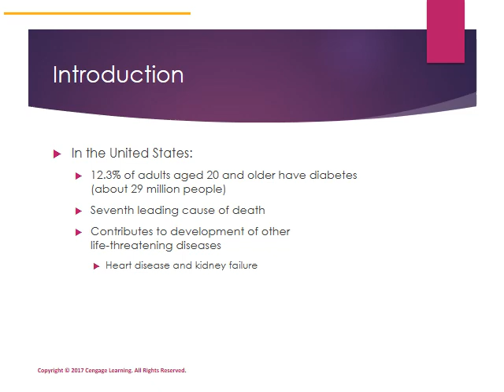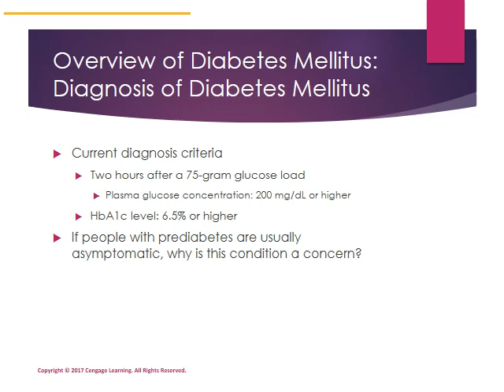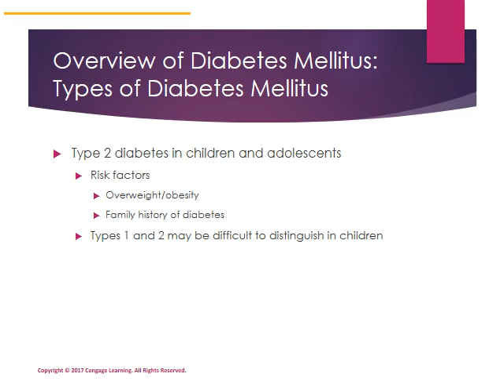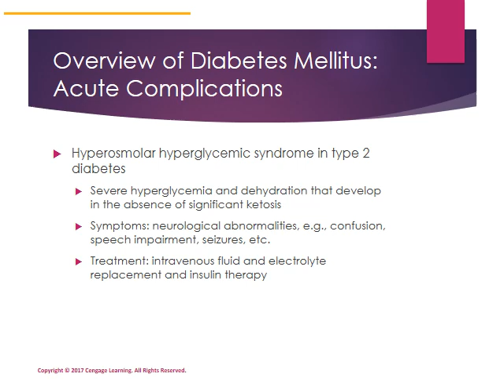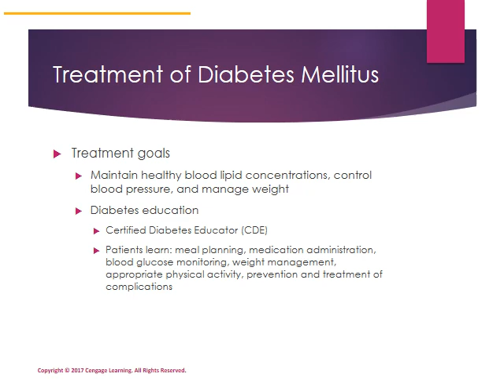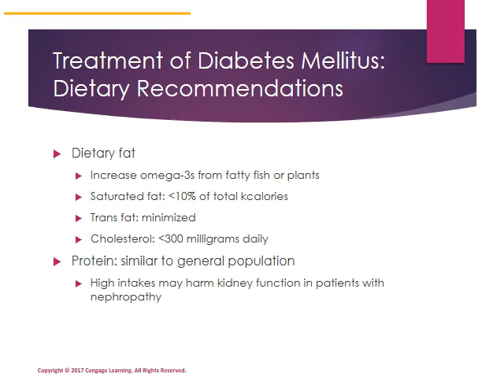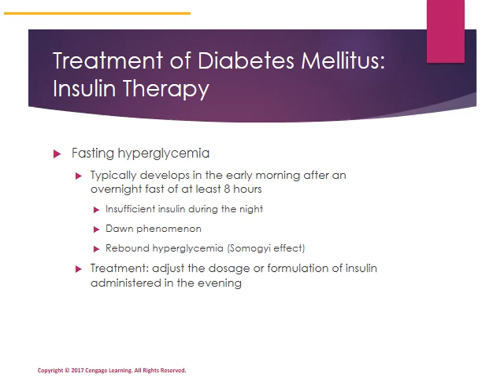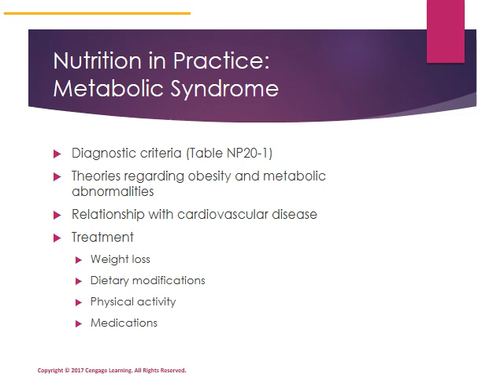Chapter 20 Nutrition and Diabetes Mellitus Lecture Prepared for FCS 411 Lifestyle Diseases Class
To increase lecture speed, click on the settings wheel or dots and adjust "Playback" speed accordingly. There is some dead space I need to clean up, please fast forward through it. This chapter explores the regulation of blood glucose, risk factors for diabetes mellitus, and nutrition recommendations for glycemic control and preventing type 2 diabetes.
You can work to put type 2 diabetes into remission with diet and lifestyle changes like my Mom did.

Brandy Williams, MBA, MS, RDN, LDN